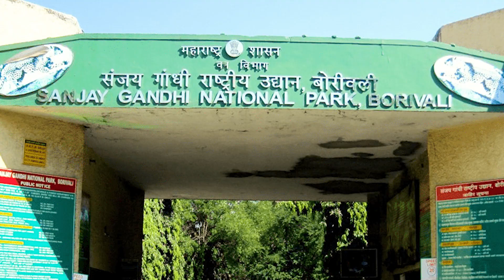Record-Breaking TBM to be launched for Mumbai’s Longest Urban Tunnel | Megha Engineering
MEIL Group is creating history with India’s biggest-diameter and longest urban tunnels through the Thane–Borivali Twin Tunnel Project. This engineering milestone will cut the 1–2 hour commute to just 15 minutes while protecting the Sanjay Gandhi National Park ecosystem. A 13.34-metre TBM, the largest in any metro city, will build twin 3-lane tunnels. On 29 November 2025, MEIL completed the Thane-side portal excavation and safely lowered the massive cutter head—bringing Mumbai closer to a new era of connectivity.